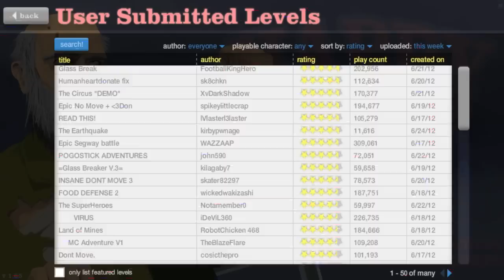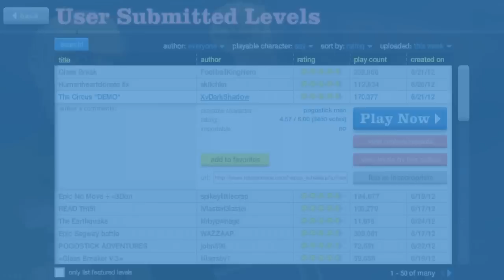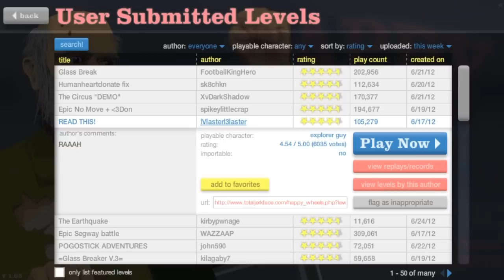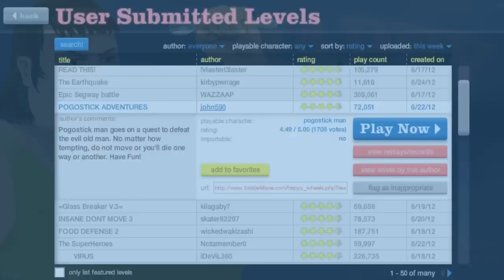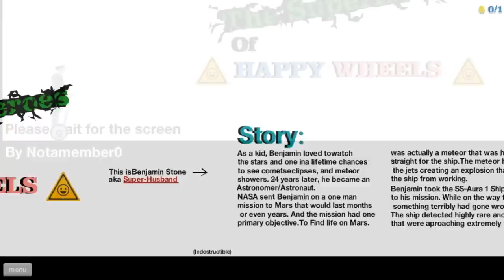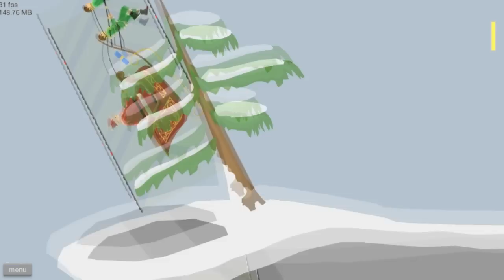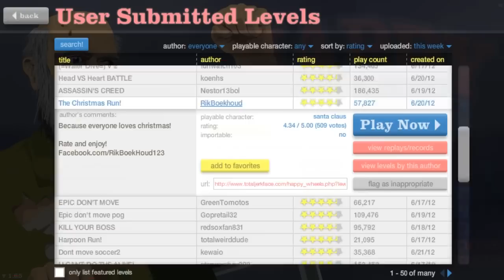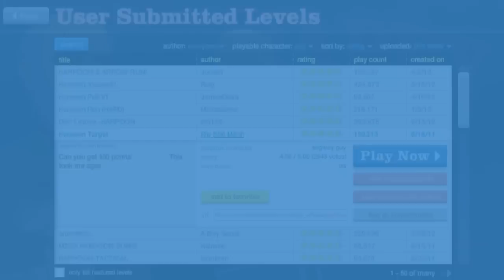Happy Wheels z disem! #5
Piąty odcinek moich przygód w świecie Happy Wheels! :) Tyle krwi i miłości w jednym odcinku! :D Zwieksza nam się widownia więc pora wejśc w wyższe DEFCON ]:-3
BUAHAHAHAA

Ej patrzcie to są bonusowe tagi żebym był popularny! oczywiście je ingorujecie :D

Rockalone2k
rojov13
skkf
jjayjoker
kwadratowa masakra
suchykanal
ctsg

Hejtowanie za te tagi będzie nagradzane kopem w wirtualną dupę.